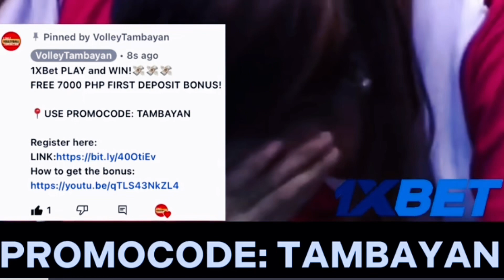Alyssa ALA LIBERO kontra Chery Tiggo! PINUTO lang si Eya? 63% Efficiency! CCS vs CTC